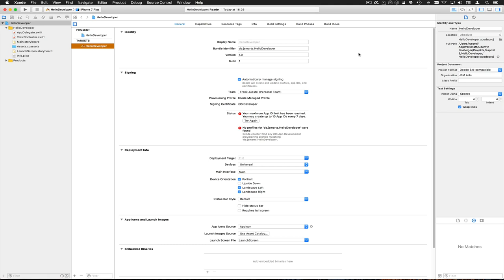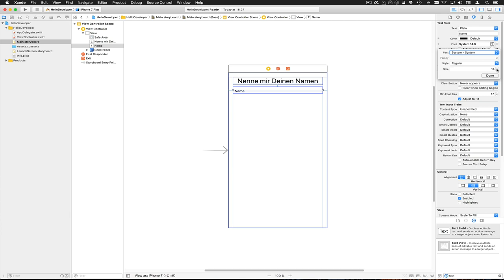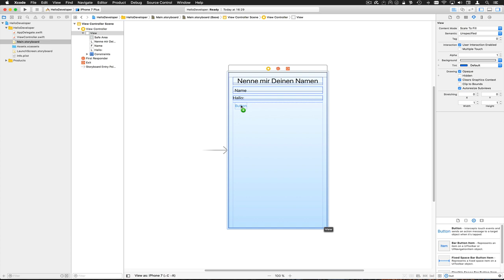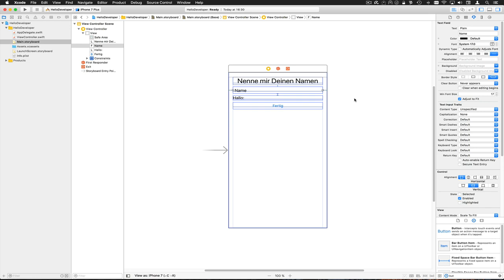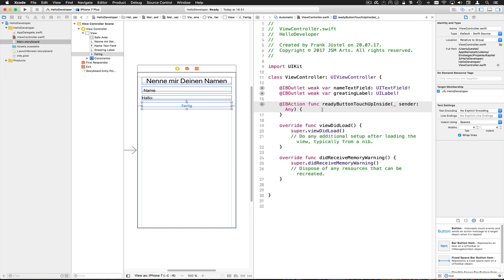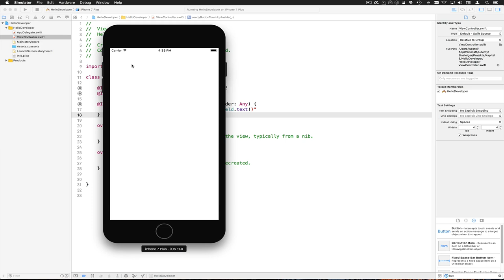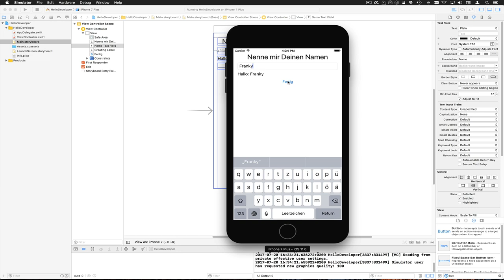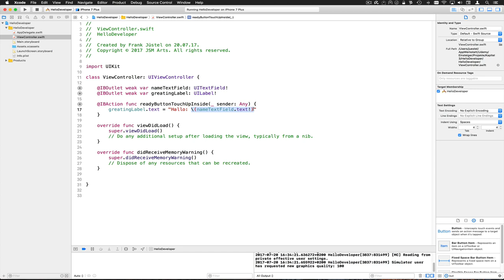HelloDeveloper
Oha, jetzt gehts aber ab. Ein UITextField, zwei UILabels und ein UIButton. Schon kann uns unser iPhone einmal begrüßen

--- Impressum ---

61239 Ober-Mörlen

Verantwortlicher Geschäftsführer